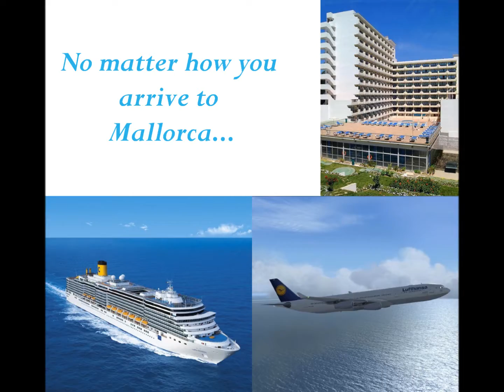Mallorca tours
You can have more information about the best Mallorca tours in different languages.